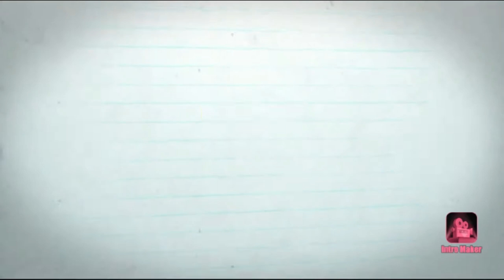A Day In My Life | Esther Joy Jose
Vlog Title: A Day In My Life!

Hello guys! 👋 🙋 How are you?! Finally I am back!

Actually last December 2020 ko pa po ito na video, sorry late ko na na-upload! Pasensiya na po at hoping magustuhan niyo. 💋